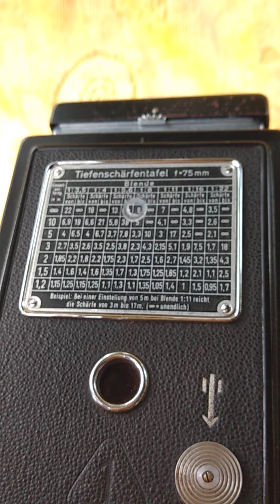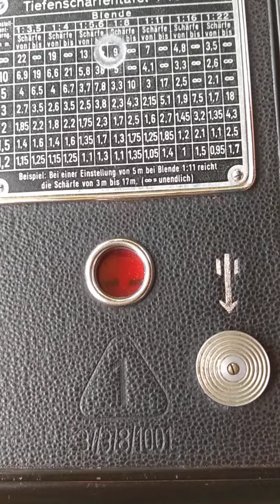Reflekta II (NDR, 1952)